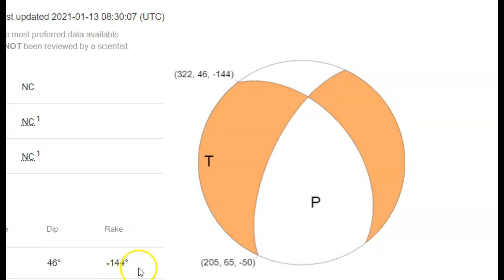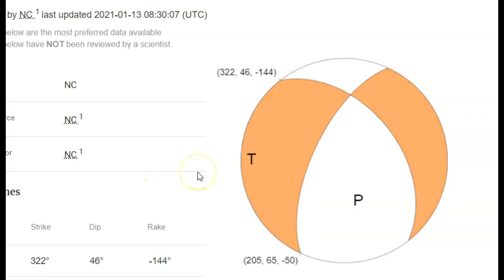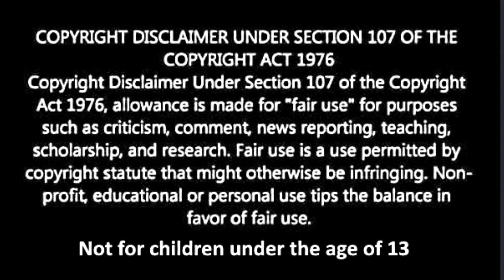Small Earthquake Rattles San Juan Bautista, Hollister CA Magnitude 2.9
Credit
USGS and Google Earth